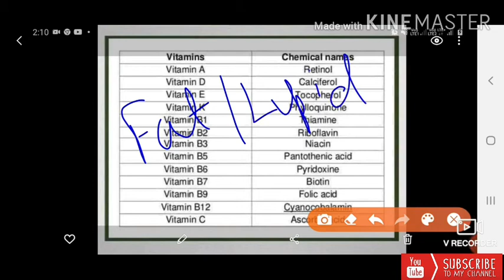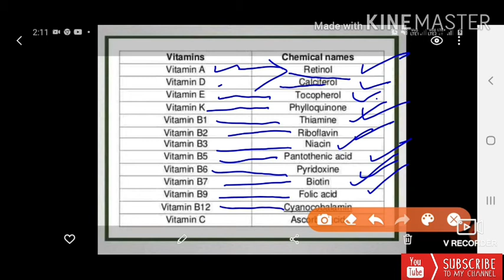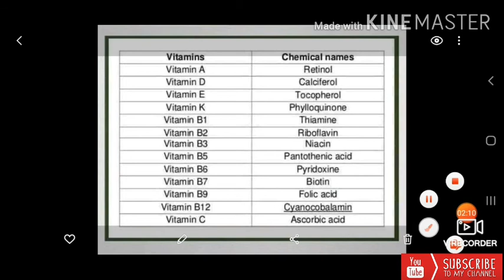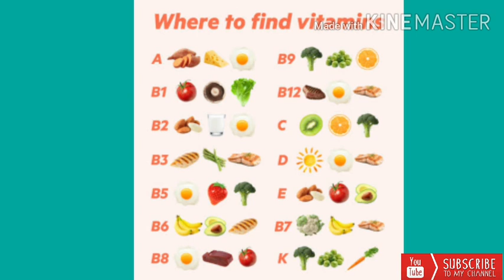Chemical Name of various Vitamins and their sources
This video tutorial includes useful information about various types of vitamins , their chemical names and structures and their sources.